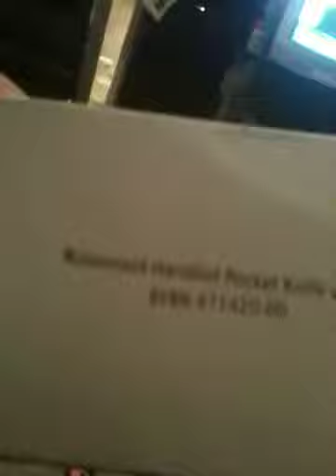Knife collection pt 1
Showing knifes